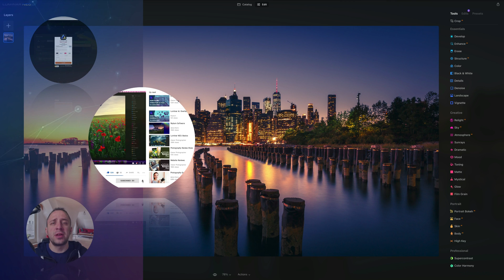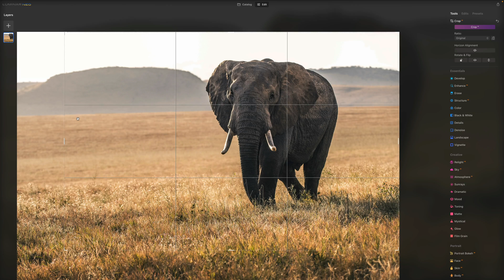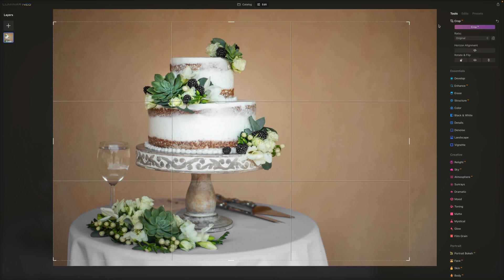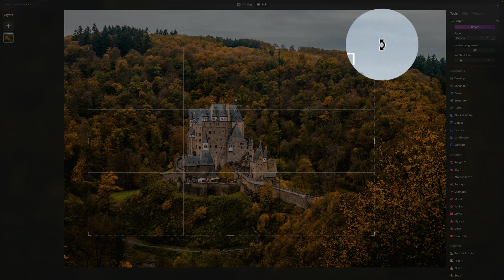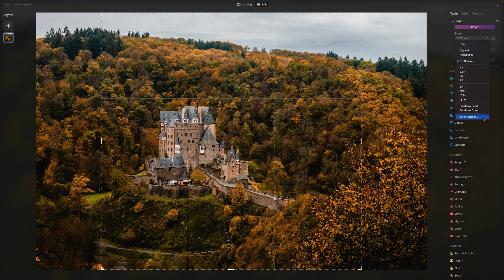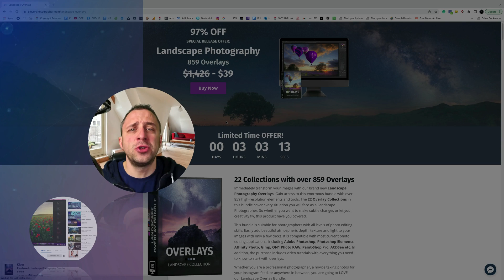Luminar NEO: How to use the Crop AI Tool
We will focus on the Crop AI Tool in this episode. The Crop AI tool automatically adjusts the photo's composition, crop, and perspective. It also includes every tool you will need to manually fine-tune any aspect of the resulting composition.

Welcome to our new show called Luminar NEO - All Sliders Explained. There are almost 200 sliders in Luminar NEO, and this show will describe and explain every one of them.

Luminar NEO Crop AI Ratio presets:

- Original. Preserves the original shape of the photo but allows you to crop more tightly to remove details from the edges
- Transposed. The original dimensions are reversed for the crop.
- 1 : 1 (Square). A square-shaped image is created.
- 4 : 5. A near-square image that’s common for many photo sizes
- 8.5 : 11. A common size for documents.
- 5 : 7. A rectangular image that’s common for many photo sizes
- 2 : 3. A rectangular image that’s common for many photo sizes
- 4 : 3. A rectangular image that’s common for many photo sizes
- 21 : 9. A ratio that presents an ultra-wide view.
- 16 : 9. A ratio used by televisions, many electronic devices and presentations
- 16 : 10. A ratio that matches many computer displays.
- Facebook Cover. A useful size for a page banner on Facebook.
- Facebook Feed. A common size for an image posted to Facebook.
- Enter Custom. Offers the ability to choose a specific aspect ratio.

In this video:

00:00 Start
00:07 Introduction
00:25 Luminar NEO Shortcut Cheatsheet
00:34 Sample Files
00:41 Luminar NEO Discount Code
01:04 What is the Crop AI Tool in Luminar NEO
01:34 Crop AI and Horizon Alignment
03:27 Manual Image Cropping
05:40 How to rotate and flip images in Luminar NEO
07:18 Overview

Luminar NEO | Luminar | Skylum | Luminar Tutorials | Crop AI Tool | Crop AI | Clever Photographer | How to crop photos in Luminar NEO | Jakub Bors